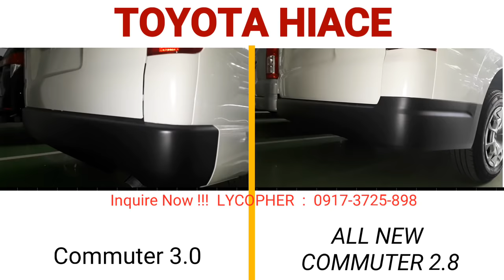Commuter 3.0L Versus Commuter 2.8L | Exterior Design Comparison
Compare the exterior design of these two Toyota Units, theToyota Commuter 3.0L versus Commuter 2.8L.

Marketing Professional at TOYOTA MARILAO BULACAN.

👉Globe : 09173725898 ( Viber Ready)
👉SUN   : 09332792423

If you missed some of my Videos,